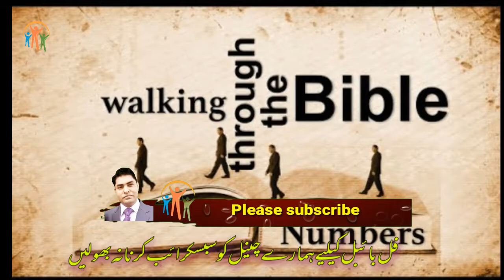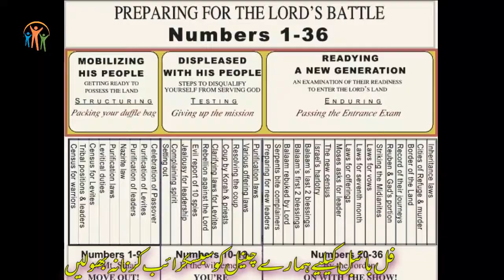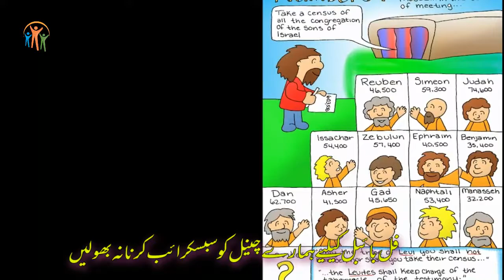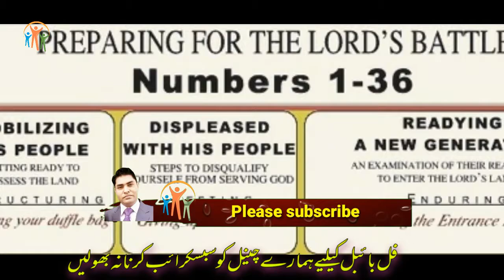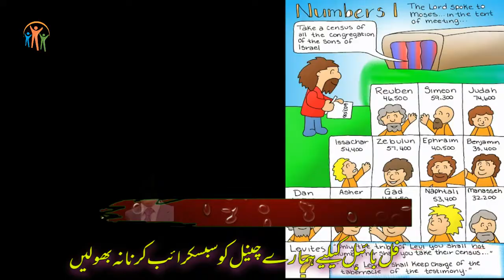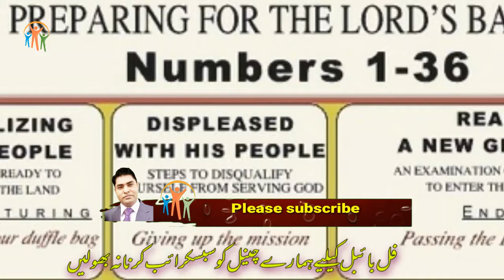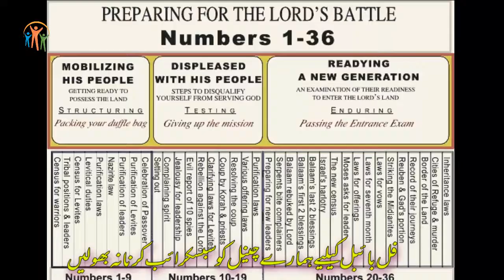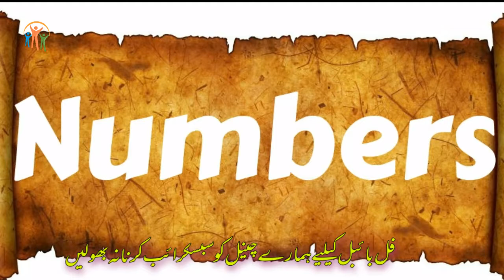Book Of Numbers CH-1 | Urdu Bible | گنتی کی کتاب | Kalaam E Khuda